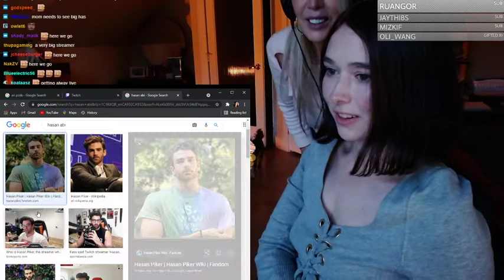Hasan can't keep getting away with it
Twitch.tv/Holls8